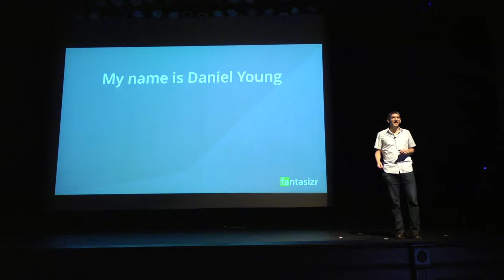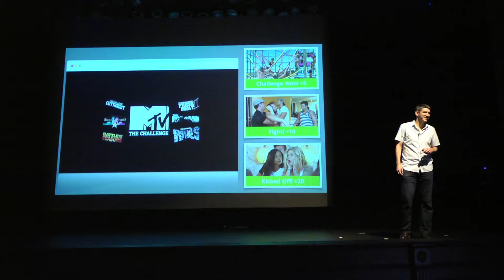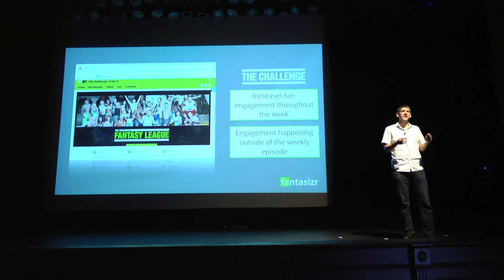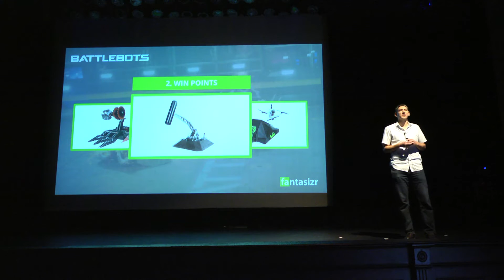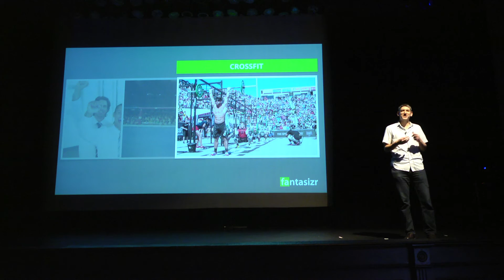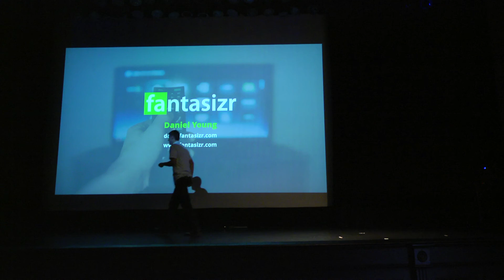Fantasizr NMotion Demo Day Pitch 2016